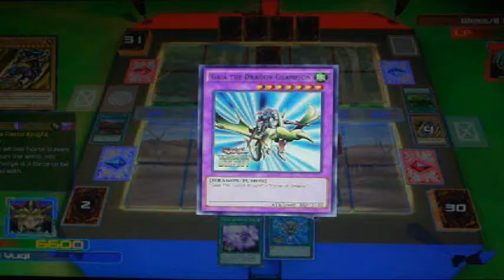This is Yugioh!! Legacy Of The Duelist Part 2 Bug boy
Rixxalight is back with more yugioh and he brought his guest, gaming buddy Zeta along for the ride the two duels in todays episode is Weevil Underwood and Mai Valentine